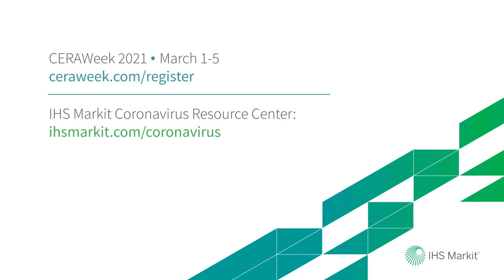Oil Market Scenarios for a post-Pandemic World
(December 8, 2020) Chief economists from international oil companies and the heads of oil market research at OPEC and IHS Markit discuss scenarios and trends for global oil over the next 10 years.

0:01:02 Demand and supply investment scenarios: IOC perspectives
0:06:30 The View from OPEC
0:11:00 Drivers and Structural Changes to Long-term Demand
0:14:50 Supply Outlook in the Current Price Environment
0:20:21 Sources of Supply Growth
0:27:04 Long-Term Supply Forecast
0:29:40 Capital Discipline and Production Strategies